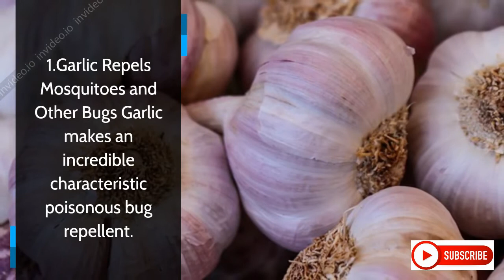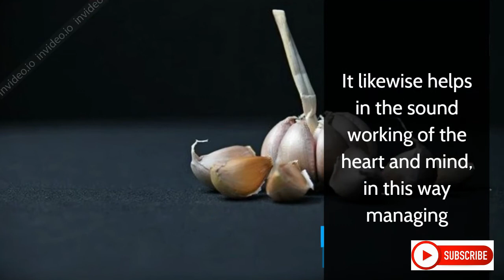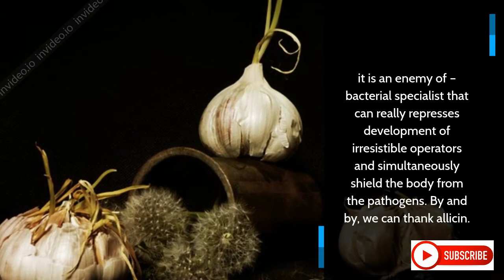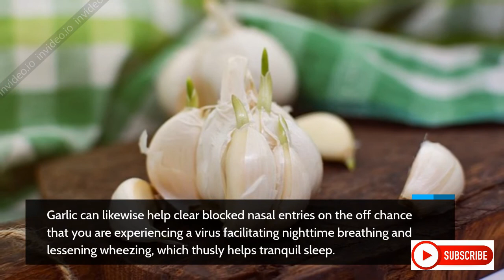4 Benefits Of Sleeping With a Garlic Clove Under Your Pillow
4 Benefits Of Sleeping With a Garlic Clove Under Your Pillow

It may be the case that you live in a period of vampires and werewolves. For this situation, laying down with a clove of garlic under your cushion ought

to likewise be upheld by a silver cross over your bed, heavenly water at the entryway, and a wooden stake at your correct hand.

On the off chance that you hold garlic under your pad underneath things will occur.

1.Garlic Repels Mosquitoes and Other Bugs

Garlic makes an incredible characteristic poisonous bug repellent. The normal anti-agents nature of garlic makes it an ideal device for keeping

nuisances off plants. Garlic water is easy to make and simple to direct. It very well may be utilized on vegetables or on blossoming plants. holding

garlic under your cushion will keep away from mosquitoes and arachnid chomps. mosquitoes pull in carbon dioxide when we breathe out so eating garlic doesn’t appear to be as compelling if u need to repulse creepy

2.Garlic Cures Insomnia

Do you experience the ill effects of fits of anxiety or experience difficulty dozing? Putting garlic under your cushion will cause you to have better rest.

 this cure is been utilized from antiquated times. The cell reinforcement and antimicrobial properties of garlic keep the body liquids and organs sound

and disease-free. It likewise helps in the sound working of the heart and mind, in this way managing the rest cycle. magnesium and potassium

admission will be high in the event that you eat garlic. it loosens up your muscles by creating a substance called GABA. GABA is the body’s sign that

 it’s a great opportunity to quiet down, and it relaxes your synapses so they can start the remedial work that occurs without any forethought.

3.Garlic An Anti-Bacteria

Crisp, crude garlic has substantiated itself since old occasions as a compelling enemy of microscopic organisms and infections. it is an enemy

 of – bacterial specialist that can really repress the development of irresistible operators and simultaneously shield the body from the

pathogens. By and by, we can thank allicin. since it can square two gatherings of proteins that enable irresistible microorganisms to make due

in a host body. Garlic can avert disease inside or outside the body. so having garlic under your pad at sleep time will make you debilitated less
4.Garlic Makes You Breathe Better

A few mixed of garlic can be liable for terrible breath and even personal stench. These incorporate Allicin. When the garlic is squashed, it

transforms into allicin, an anti-toxin that battles against contagious and bacterial infection. Garlic can likewise help clear blocked nasal entries on

 the off chance that you are experiencing a virus facilitating nighttime breathing and lessening wheezing, which thusly helps tranquil sleep. And

additionally, you can pulverize 3-4 garlic cloves into the bubbling water and breathe in the steam. you will breathe effectively than previously.